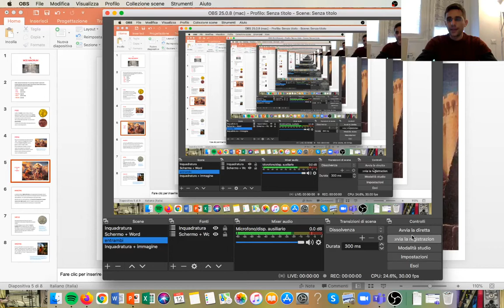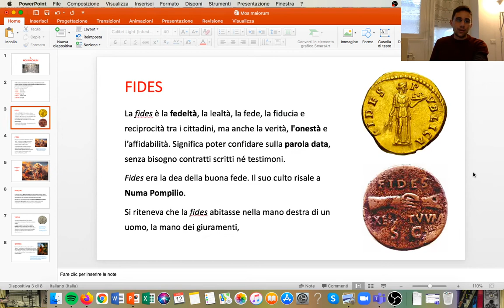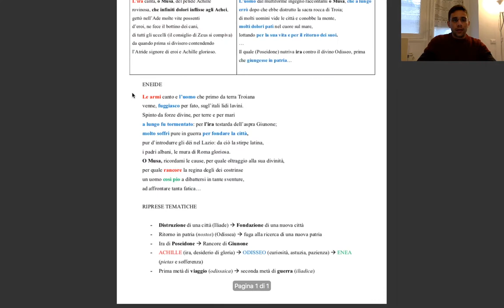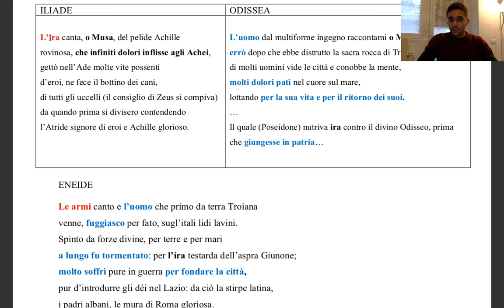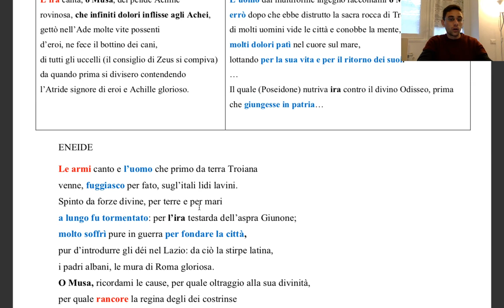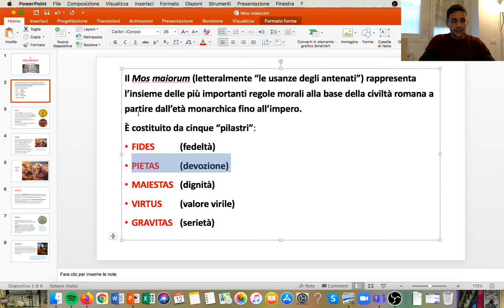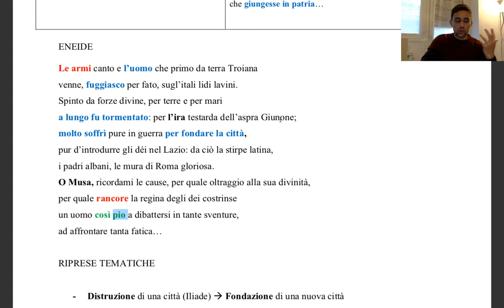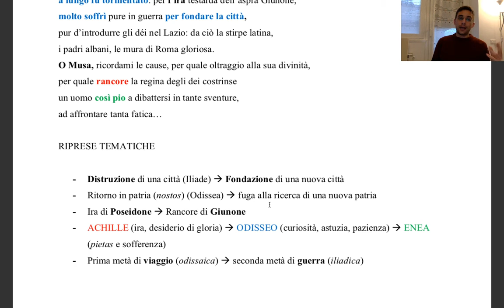L'Eneide, il proemio e il confronto con i poemi omerici